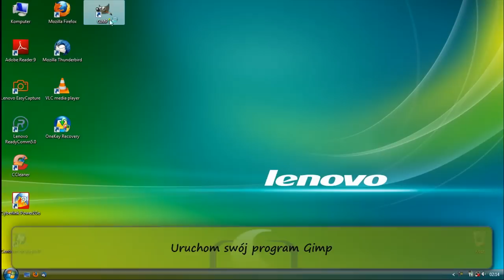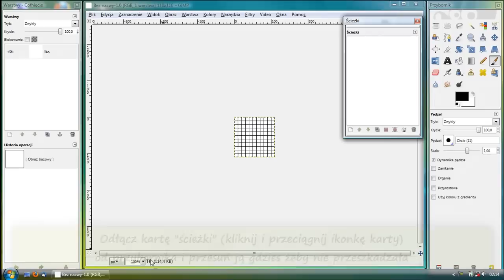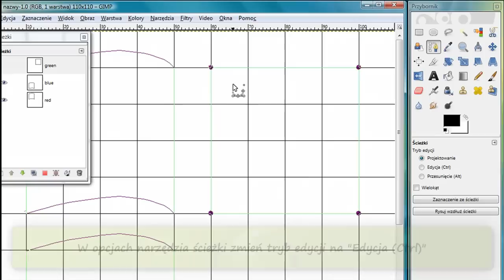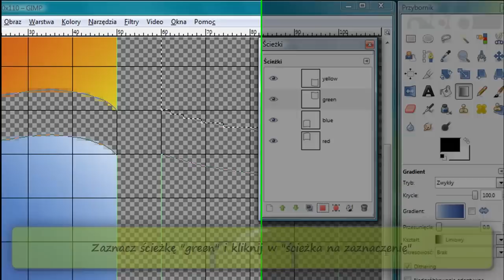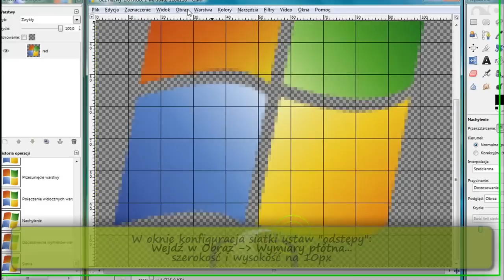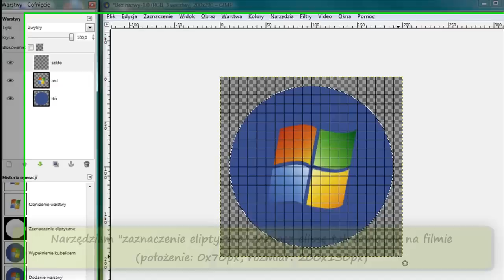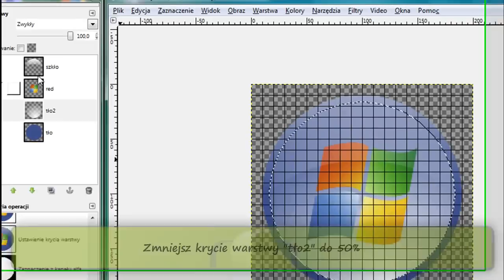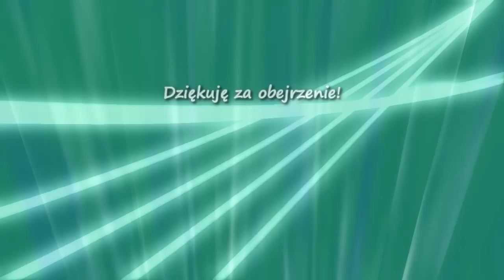Jak zrobić logo Windows Vista w Gimpie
W tym poradniku pokaże ci jak zrobić logo Windows Vista zaczynając od zera. Efekt jest
naprawdę dobry biorąc po uwagę to że ten efekt wykonujemy  za pomocą darmowego programu.
Uwaga: Do wykonania loga niezbędna jest paczka z gradientami "Windows" której zawartość należy skopiować do jednego z dwóch folderów:
X\GIMP-2.0\share\gimp\2.0\gradients\
(X oznacza adres folderu instalacji programu Gimp np "C:\Program Files\")
lub C:\Users\Kryspin013\.gimp-2.6\gradients\

Jeżeli Gimp Portable zawartość kopiujmy do folderu:
X:\PortableApps\GIMPPortable\App\gimp\2.0\gradients\
(X oznacza literę dysku)